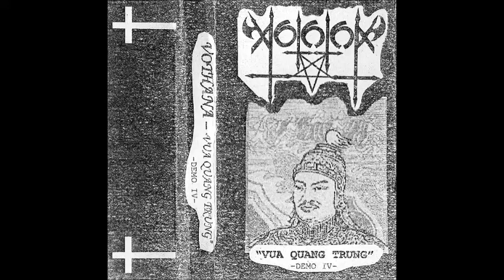Vothana - Chôn Cất Theo Nghi Lễ Quân Đội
my favorite vothana track,